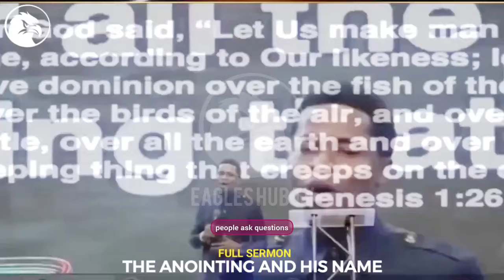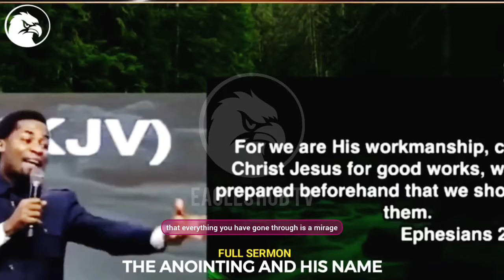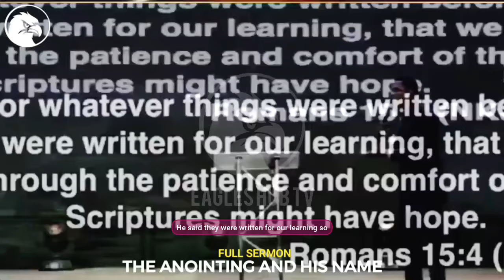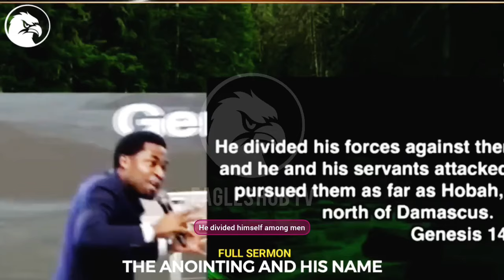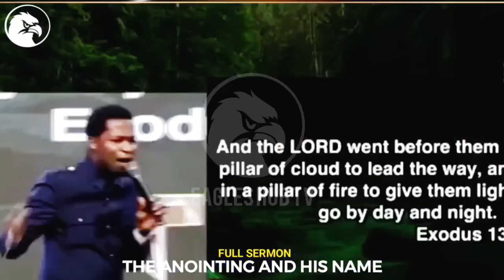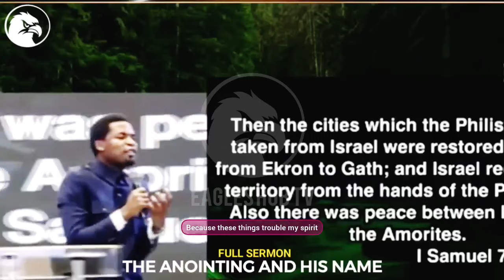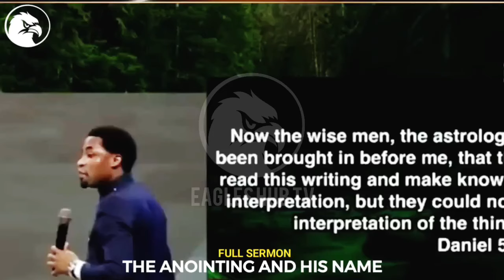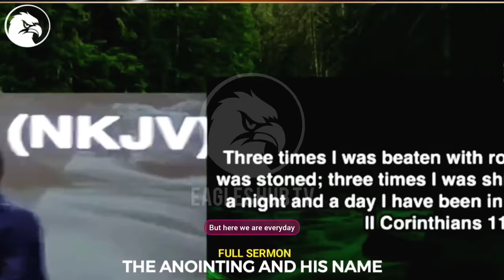THE REASON WHY MANY CHRISTIANS ARE NOT WALKING IN THE REALITIES OF THE SPIRIT|APOSTLE MICHAEL OROKPO